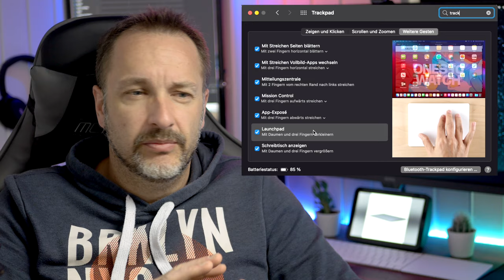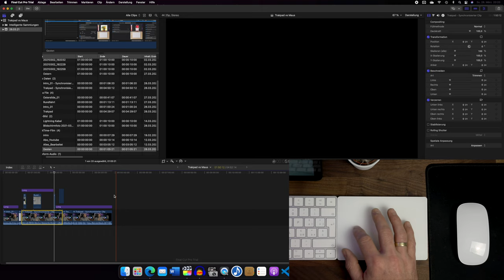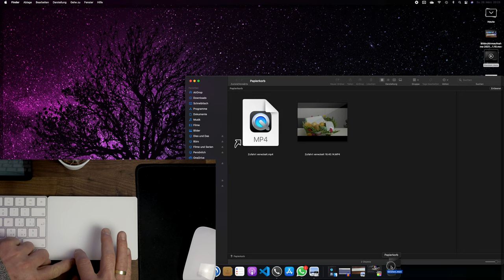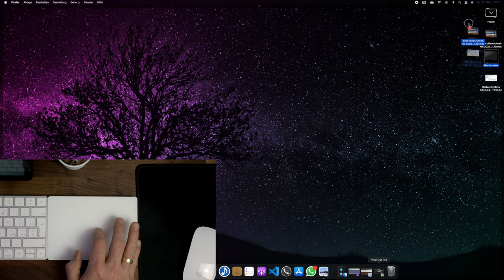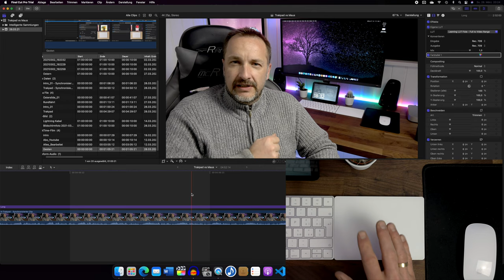Apple Magic Trackpad 2 vorgestellt - Magic Trackpad vs. Magic Mouse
Das Apple Magic Trackpad 2 ist schon ein geniales Stück Technik und dennoch meiner Ansicht nach, nicht für jeden geeignet. Einerseits erfüllt es mich mit Freude, damit Mac OS zu bedienen, auf der anderen Seite jedoch, greife ich dennoch sehr häufig zu der Maus.

Produkte aus diesem Video:
🛒 Apple Magic Trackpad 2 - Space Grau
🛒 Apple Magic Trackpad 2 - Silber

▬ Inhalt ▬▬▬▬▬▬▬▬▬▬▬▬▬▬▬▬▬▬▬
0:00​ Einleitung
1:00 Intro
1:07​ Vorstellung Magic Trackpad 2
6:35 Die Nachteile
7:36 Trackpad in Aktion
12:30 Fazit